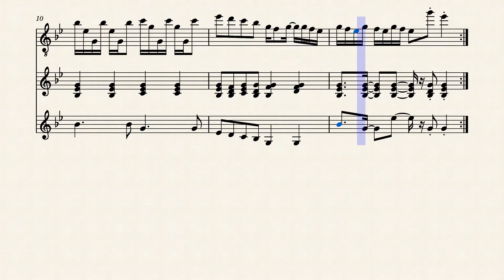Mazurka Rag (Original Composition)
Chopin Meets Joplin